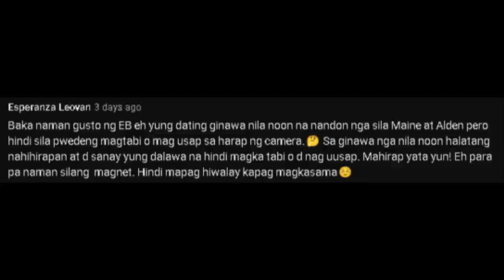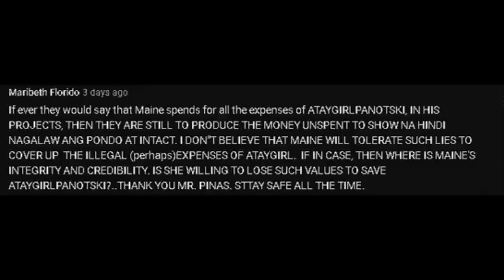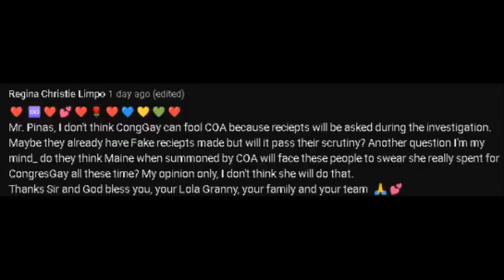HALA!! MAINE, GINAWANG PART-TIMER SA EB!! ALDEN AT MENG, NAPATUNAYANG SCRIPTED ANG INTERVIEWS ALAMIN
Kailangan talaga na may masgsalita munang iba bago maniwala ano?